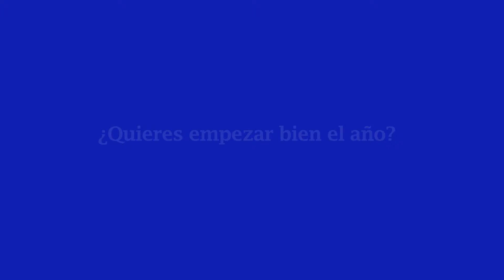CAMPAÑA DE LA PELÍCULA CANTA 2 EN INTERCAMBIADORES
Campaña de publicidad en los soportes digitales de lo intercambiadores de Autobuses de Madrid para la película de animación Canta 2 (Sing2), donde gracias a los soportes de gran resolución los viajeros pueden hacerse una idea de lo que se van a encontrar al ir a ver la película al cine.
La campaña se ha realizado en los Intercambiadores de Moncloa, Avenida de América, Príncipe Pio, Plaza Castilla y Plaza Elíptica